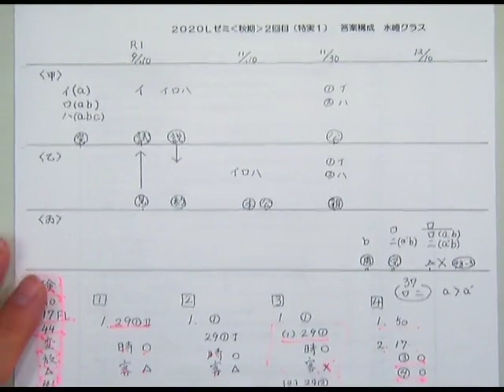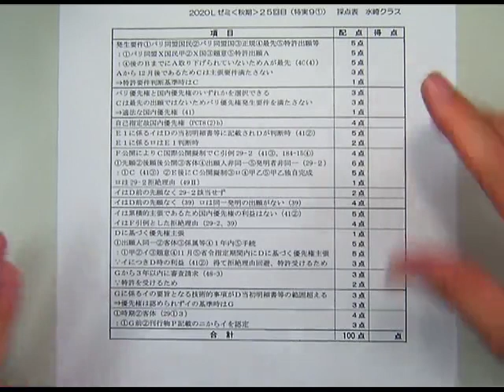【ＬＥＣ弁理士】Ｌゼミ‹直前夏期生›プロモーション（水﨑講師）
2020年合格目標 論文試験対策講座 Ｌゼミ‹直前夏期生›

本年度の試験が延期となり、学力やモチベーションの維持、学習ペースのコントロールに不安を感じている受験生が多いことと思います。そこで、急遽、LEC伝統の論文ゼミナール『Lゼミ』から≪直前夏期生≫を募集することになりました！
伝統あるLゼミで講師や仲間と学習ペースを調整しながら、このピンチをチャンスに変え、2020年の合格をともに掴みとりましょう！Lゼミ‹秋期生›やＬゼミSpecialを受講していない方も受け付けておりますので、安心してご受講ください。
お申込みは先着順です。定員になり次第、受付終了となりますので、ぜひお早めにお申込みください。

弁理士試験延期を受けて、LEC講師陣から受験生の皆さまへ応援動画を公開中です！

LECで学習し、見事一発合格・短期合格を果たした合格者と、担当講師との対談動画をご覧いただけます。